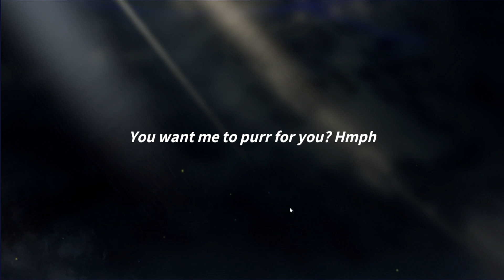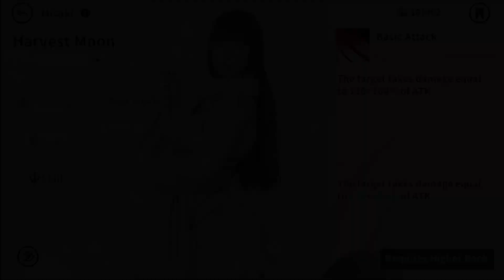Rise of Eros แจกโค้ดเพิ่มเติมอีกแล้ว ใคร Login ช่วงนี้ได้ตั๋วสุ่มกาชาอีก 10 ใบด้วยนะไปสุ่ม SSR กัน !